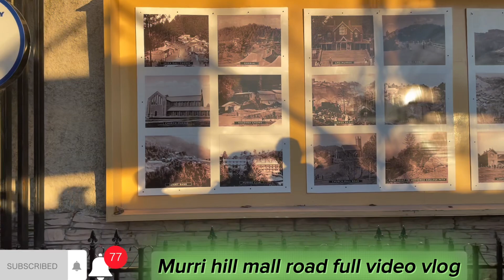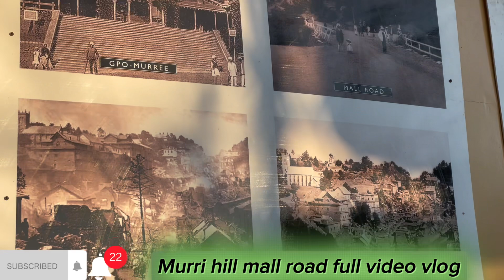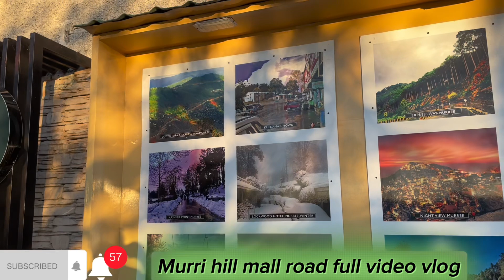Mukamal video (MURREE HILL ) ⛰️mall road trip vlog